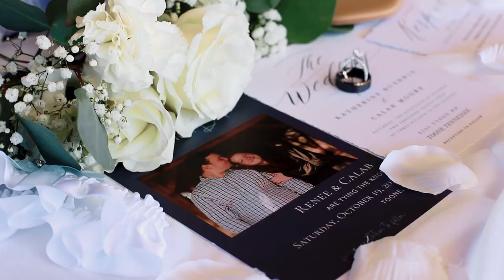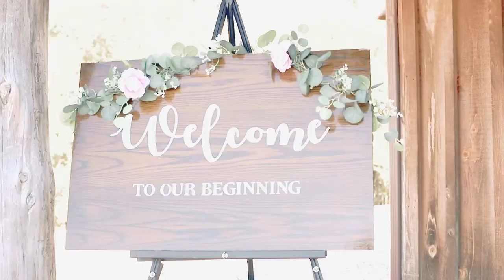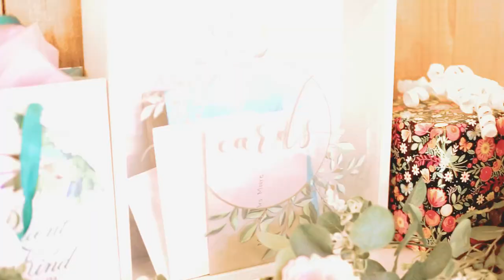Calab & Renee Wedding Highlight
Calab & Renee |  10.19.24  |   Robin's Nest Event Venue, Memphis, TN

10 hours photography & videography coverage

▬ Social Media ▬▬▬▬▬▬▬▬▬▬▬▬▬▬▬